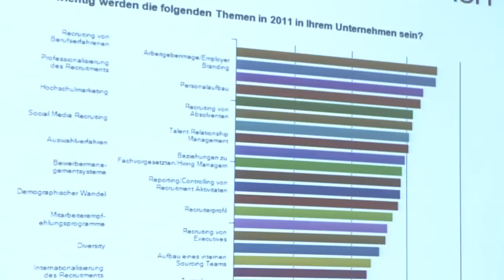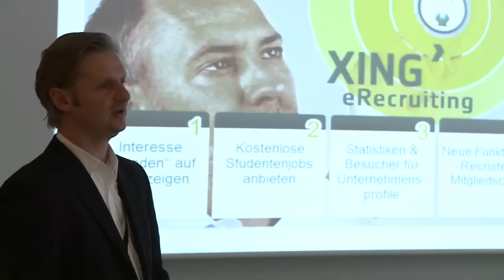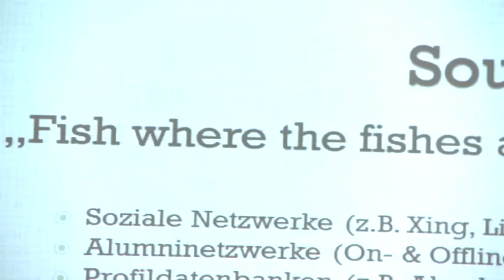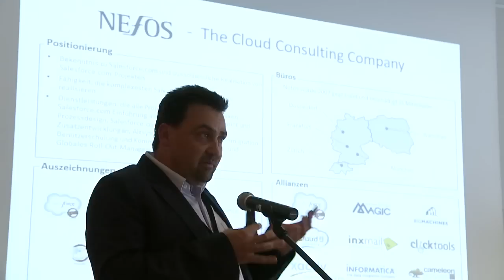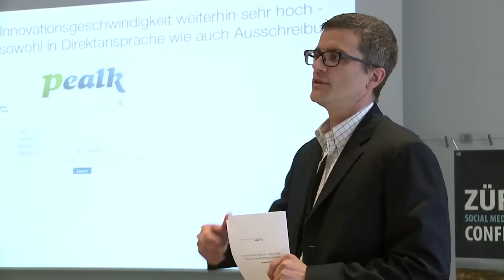Social Media Recruiting Conference 2012, Zürich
Die Social Media Recruiting Conference präsentiert innovative Methoden, Erfolgsstrategien und Best-Practice-Beispiele für das Recruiting im Social Web. Im Mittelpunkt stehen Employer Branding, Personalmarketing, Sourcing (Direktsuche) und Recruiting mit Facebook, Twitter, Blogs & Co. Mit der Direktansprache im Social Web deckt die SMRC als einzige deutschsprachige Social Media HR-Konferenz auch die aktive Personalbeschaffung ab.

 Die Social Media Recruiting Conference fand am 12./13. Juni 2012 das erste Mal in der Schweiz im Novotel Zürich-City West statt. Die Veranstalter, atenta GmbH aus Hamburg und Betreiber des erfolgreichen HR-Blog wollmilchsau.de, durften sich über einen ausgebuchten Event freuen.